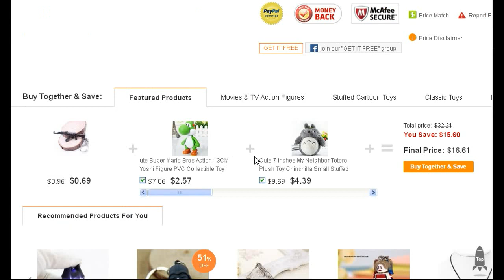Keyring Weapon Model Pendant Decoration Rifle Metal Key Chain - STYLE 1 SILVER GRAY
The pendant model is from an online tactical first-person shooting game, we have eight different styles gun model keyring for you to choose. Those weapons based on real life models. Categories include machine guns, assault rifles, sniper rifles, etc. Just for you to experience different role and have fun

 Metal material key ring
• Add a little crazy to your life
• Great for keeping track of your keys
• A wonderful key chain gift or a special treat for yourself
• Usage for key or bag hanging
• Suitable age: Above 3 years old
• Size: 6.4 x 2 x 0.5 cm